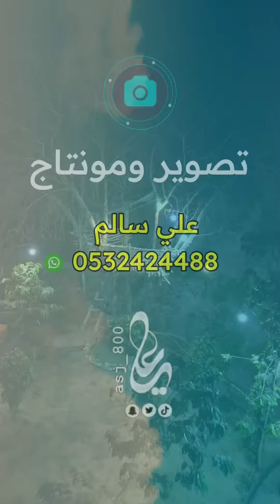تقرير سياحي | مزارع البن الخولاني السعودي في محافظة الداير بني مالك